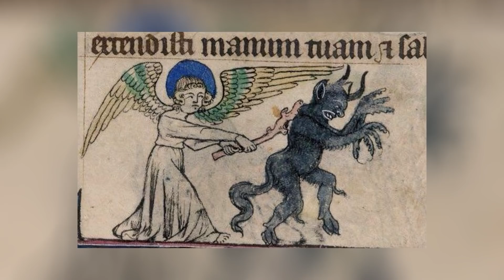Cómo se veía al Diablo en la Edad Media - Curiosidades Históricas - Mira la Historia